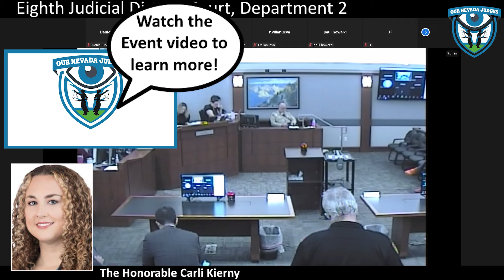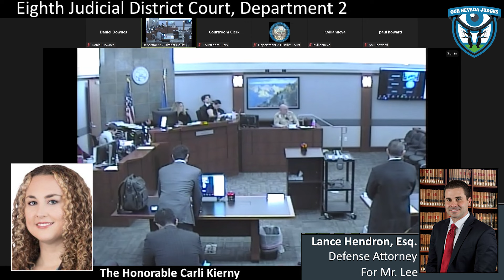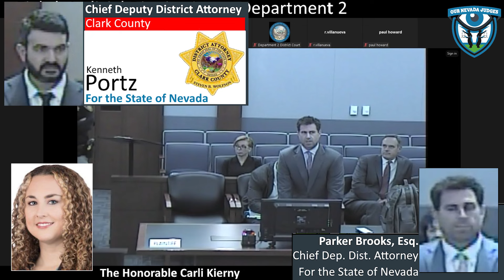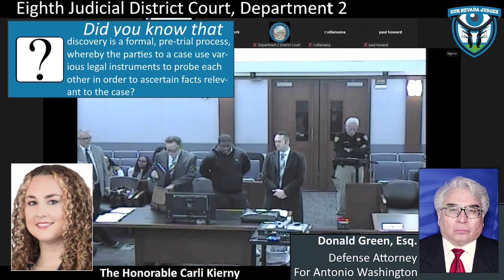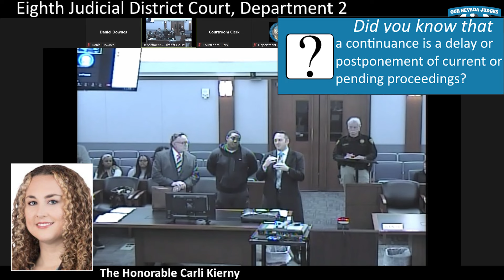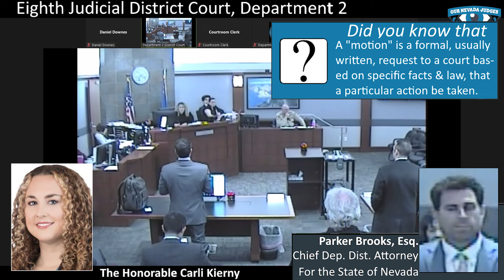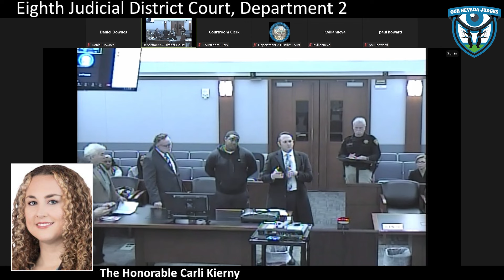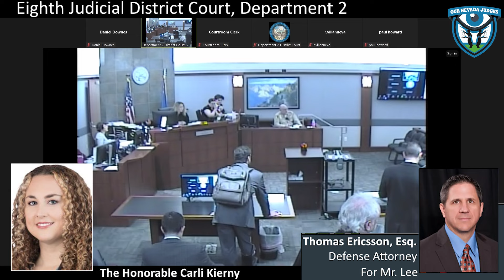The State of Nevada vs Raven Queen, March 12, 2024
The Honorable Carli Kierny, Eighth Judicial District Court, Department 2, presiding over a status check. Appearing for the State is Chief Deputy District Attorney Parker Brooks. Appearing for Ms. Queen is Defense Attorney Robert Langford. Appearing for Denzale Lee is Defense Attorneys Lance Hendron and Thomas Ericsson. Appearing for Antonio Washington is Defense Attorney Donald Green. Appearing for Howard Cavvit is Defense Attorney Jeff Nicholson. Case No. C-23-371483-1.